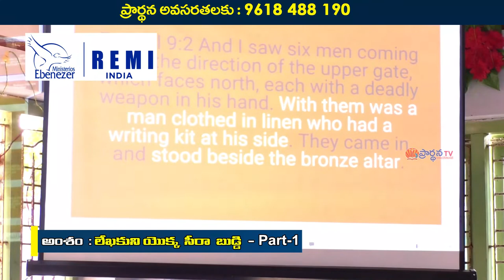02 03 2022 Mani kumar garu అంశం : పాటలు వాటి విశిష్టత part-1